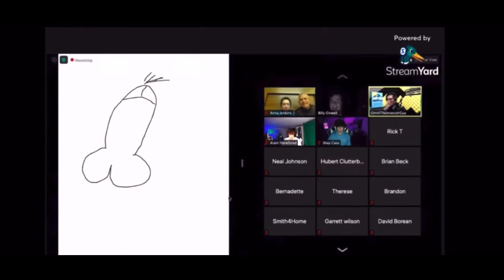I think we got hacked￼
Original video: zoom Trolling but my friends try to get me kicked￼.